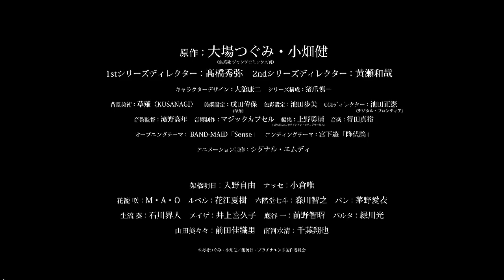Platinum End - Official Trailer (2021)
"Platinum End Trailer"
From the creators of "DEATH NOTE" [Takeshi Obata (Art) &  Tsugumi Ohba (Story)] comes another Psychological/Dark Fantasy series, "Platinum End".

▪ SYNOPSIS
After the death of his parents, troubled Mirai is mired in darkness and become gloomy and depressed, leading him to attempt suicide on the evening of his middle school graduation. Mirai, however, is saved by a pure white girl named Nasse who introduces herself as a guardian angel wishing to give him happiness—by granting him supernatural powers and a chance to become the new God.

In order to earn the position, he must defeat 12 other "God Candidates" within 999 days. Now Mirai is pitted against 12 other chosen humans in a battle in which the winner becomes the next god of the world. Mirai has an angel in his corner, but he may need to become a devil to survive.

▪ GENRES
Action ; Drama ; Dark Fantasy ; Mystery ; Shounen ; Supernatural

【STAFF】
• Original Work : Tsugumi Ohba (Story) & Takeshi Obata (Art)
• 1st Series Director: Hideya Takahashi
• 2nd Series Director: Kazuchika Kise
• Character Design: Koji Ohya
• Series Composition: Shinichi Inotsume
• Background Art: KUSANAGI
• Art Setting: Hideyasu Narita (KUSANAGI)
• Color Design: Ayumi Ikeda
• CGI Director: Masanori Ikeda (DIGITAL FRONTIER)
• Sound Director: Takatoshi Hamano
• Sound Production: MAGIC CAPSULE
• Editing: Yusuke Ueno (Imagica Entertainment Media Services)
• Animation Production: SIGNAL.MD

【CAST】
• Mirai Kakehashi : Miyu Irino
• Nasse : Yui Ogura
• Saki Hanagako : Mao Ichimichi
• Revel : Natsuki Hanae
• Kanade Uryuu : Kaito Ishikawa
• Hajime Sokotani : Tomoaki Maeno
• Meyza : Kikuko Inoue
• Baret : Ai Kayano
• Balta : Hikaru Midorikawa

Anime Super Trailers brings you the latest Anime News, Anime Trends & English Subtitled Japanese Anime Trailers/Previews directly from Japan!